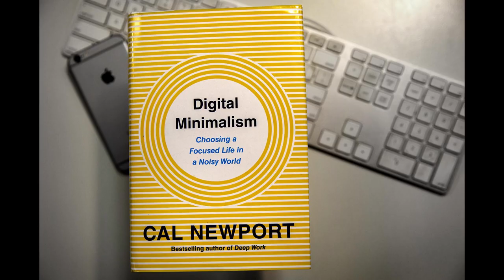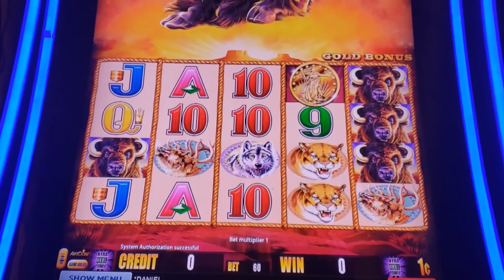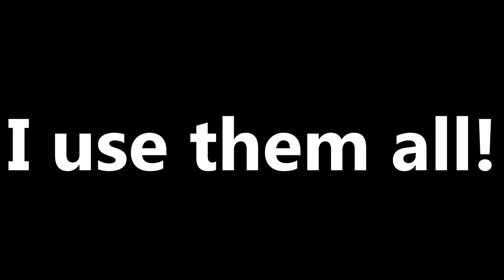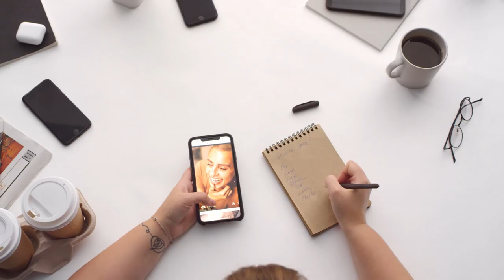Digital Minimalism - Why You Should Choose A Focused Life In A Noisy World (Cal Newport)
This video explores Digital Minimalism for personal growth, in particular Cal Newport's Why You Should Choose A Focused Life In A Noisy World for greater productivity!

Cal Newport is famous for digital minimalism and using it to understand how to simplify life. As a best selling author with Deep Work, Cal Newport is a world renowned authority on how to simplify life in the personal development field.

So learn about digital minimalism from Cal Newport, how to apply digital minimalism for Choosing a Focused Life in a Noisy World with Practical Inspiration!

Doing so will equally benefit your mental health!

Timestamps:

00:00 Introduction
01:01 How Digital Apps Are Designed
02:31 Retake Your Solitude
03:55 30 Day Digital Detox
07:03 When To Use Apps